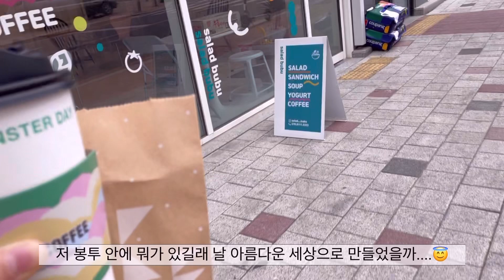👩🏻‍🍳🥗6년차 샐러드카페 사장의 일상2 [cafe v-log]